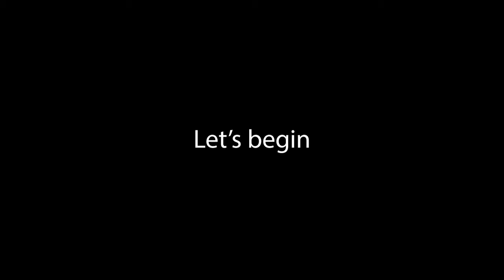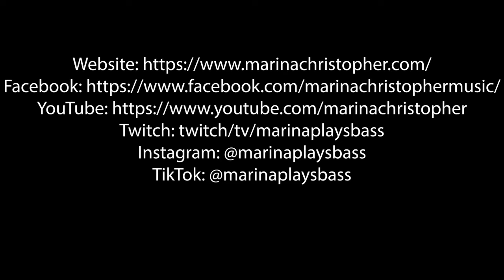Episode #5 - Full Moon Featured Artist Series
For 2021, the Blood Moon Orchestra is using our platform to feature female identifying music artists on the full moon of every month.

This month, our featured artists are:

Marina Albero

Marina is decidedly one of the rarest improvisational artists of our time. It’s relevant in the human experience today because what reflects an awakened emotional soundscape as she engages you. It's movement that is necessary yet strikingly a familiarity we have forgotten.
The complexity of the sounds out of every key has not one identity but multiple characteristics in relation to another, it leaves you wondering what is even happening and in what genre you are listening to anymore.

NEXT CONCERT! Marina Albero Trio at Town Hall May 29th

Rani Weatherby

Champagne Honeybee is Seattle singer/songwriter and arranger, Rani Weatherby. She performs both solo and with a backing band, often accompanied by her trusty ukuleles. Champagne Honeybee has performed their unique blend of jazz, blues, and ukulele soul all over the Pacific Northwest, as well as the Midwest, East Coast, and India. Rani has also performed at the NAMM trade show in Anaheim, as an endorsed artist with Lanikai Ukuleles.

During the pandemic, Rani has started recording and producing original music at home, while continuing work on her long-awaited full-length studio album. She has been fortunate to participate in several virtual events as a solo artist, including an upcoming Womxn In Music concert at Kirkland Performance Center on June 3rd. Rani greatly looks forward to reuniting with her band in the not-so-distant future, and playing live shows for all of you again!

Marina Christopher

Marina Christopher makes playing bass and singing look absolutely effortless. 88.5 KNKX host Abe Beeson put it perfectly when he said, “Marina Christopher has developed into a multi-talented, highly in-demand artist on the Seattle jazz scene.”Marina was voted Emerging Artist of 2017 by Earshot Jazz Magazine, and her band, Marina and the Dreamboats, has won more than one PNW Battle of the Bands contest, proving that her brand of jazzy is very convincing in several music spheres. Although a strong front-person, Marina thrives on supporting and creating with a group and has proudly served on the Blood Moon Orchestra. She has toured on bass with The
Portland Cello Project, and Paula Boggs’ Band, and Ahamefule J. Oluo’s “Susan”. She has also recently added actress to her resume thanks to Aham’s film, “Thin Skin”. Marina has been creating new ways to connect safely with audiences and find the solace that only transformation through music can bring. She has been part of virtual projects with Seattle JazzEd, North City Almanac, Learning with STYLE, and Seattle Public Schools. You can find her streaming live on Twitch as “marinaplaysbass” on Twitch and Reddit Lives.

Hosted by Michelle Searle and Katrina Kope